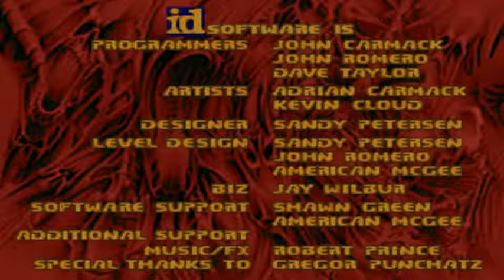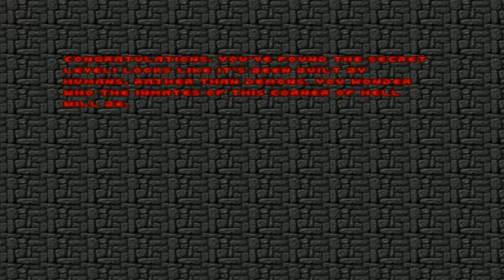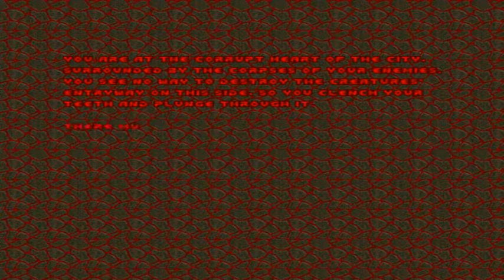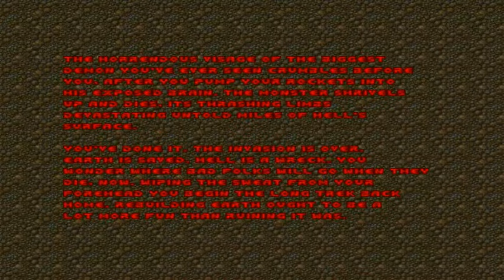[Doom II] H2H X-Mas Playthrough